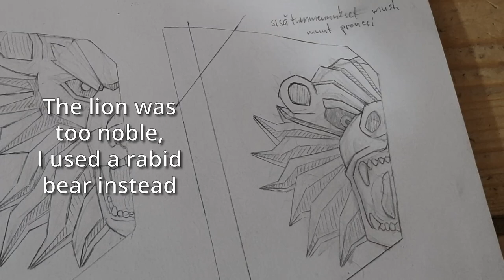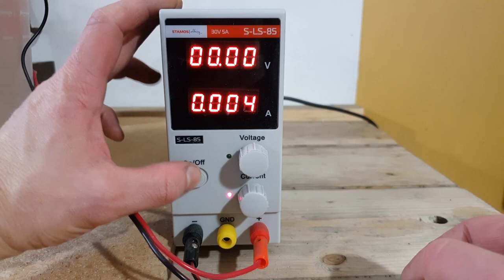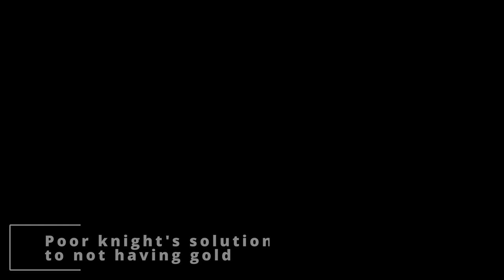Making a highly decorated vambrace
In this armoring tutorial I’ll show you how to make a highly decorated vambrace including etching and brass parts. Vambraces / forearm guards are part of medieval plate armor meant to protect forearm.

Most of the vambrace is made from 1,5 mm steel. In this project I wanted to learn more about metal etching and armor mobility. One of the key features of plate armor is it’s mobility.

Watch the tutorial and learn to make armor yourself! You can use it in cosplay or just decoration and it’s a fun fay to learn some metalworking.

For more details just ask in the comment section!

00:00 Cutting and filing the pieces
02:01 Bending and fluting the forearm piece
03:26 Making the armor move
04:24 Adding some details before etching
05:06 Etching the mighty runes
07:16 Adding brass coating
07:57 Riveting and assembly
09:11 Performance test / bad joke?